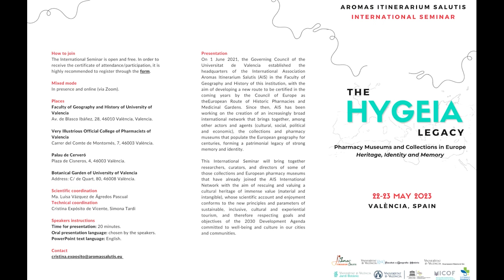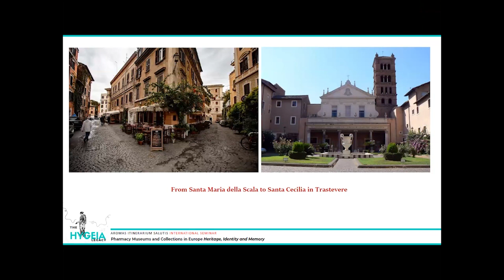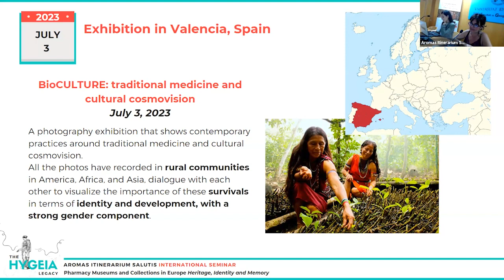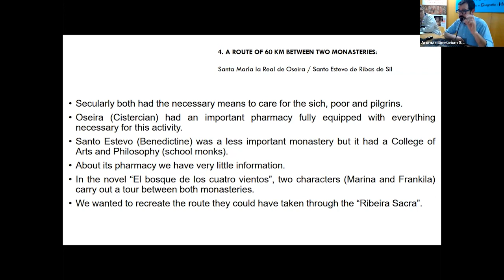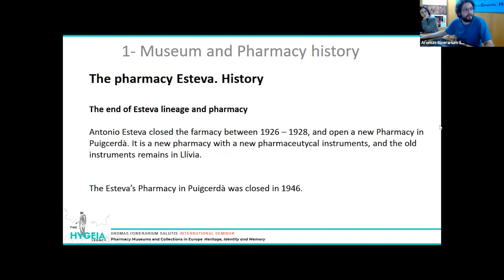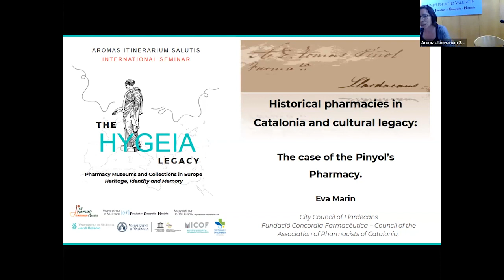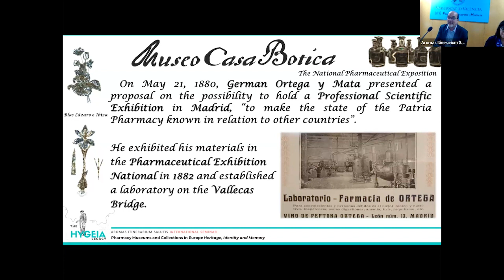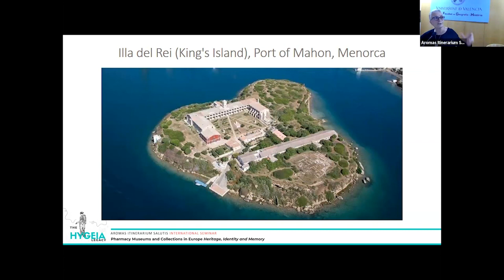22/05/2023. 1st Session. International Seminar "The Hygeia Legacy. Pharmacy museums and collections"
The International Seminar was organized by Aromas Itinerarium Salutis-The European Route of Historical Pharmacies and Medicinal Gardens in collaboration with the University of Valencia, the Very Illustrious Official College of Pharmacists of Valencia and the Botanical Garden of Valencia-University of Valencia.

Communications:
History of a project I (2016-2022). The spezieria of Santa Maria della Scala, Rome: research, restoration and museum.
Ma. Luisa Vázquez de Ágredos Pascual, Cristina Vidal Lorenzo (Universitat de València, Spain), Gaspar Muñoz Cosme (Universitat Politècnica de València, Spain), Alessandra Acconci (Soprintendenza Speciale Archeologia Belle Arti e Paesaggio di Roma, Italy)

History of a project II. Roman Trastevere: origin of the Route of Hygeia in Rome.
Nuria Blaya Estrada (Florida Universitaria, Valencia, Spain), Ma. Luisa Vázquez de Ágredos Pascual (Univeristat de València, Spain)

History of a project III. Safeguarding and making visible the invisible: The European Route of historical pharmacies and medicinal gardens.
Ma. Luisa Vázquez de Ágredos Pascual, Simona Tardi (Univeristat de València, Spain), Cristina Expósito de Vicente (Universidad Complutense de Madrid, Spain)

The Spanish Pharmaceutical Historical Heritage Network.
Cecilio José Venegas Fito (Royal Academy of Pharmacy, Spain, Iberoamerican Academy of Pharmacy, Spain)

Ribera Sacra, Galicia, Spain: landscape, history and conservation of a pharmaceutical heritage with echoes in contemporary literature.
Miguel Álvarez Soaje (Community pharmacist in Miño, A Coruña, Spain
María Oruña (Writer; author of 'El bosque de los cuatro vientos', Ediciones Destino, 2020)

Historical pharmacies in Catalonia and cultural legacy: the case of the Pinyol Pharmacy.
Eva Marín Aznar (Fundación Concordia – Council of the Association of Pharmacists of Catalonia, Spain)

The Esteve Pharmacy, Municipal Museum of Llivia, Spain: research, conservation and dissemination.
Gerard Cunill Costa, Nuria Lladó Moreno (Museo Municipal de Llivia, Spain)

Origin of the Old College of Apothecaries of Valencia and Valencian Historical Pharmacies: inventory and study of a forgotten cultural heritage.
Agustín Llopis González, Ricardo Folgado Bisbal (Muy Ilustre Colegio de Farmacéuticos de Valencia, Spain)

The Hispanic Pharmacy Museum of Madrid-Complutense University of Madrid, Spain: collection, conservation and history.
Antonio Isacio González Bueno, Alejandra Gómez Martín (Museo de la Farmacia Hispana-UCM, Madrid, Spain)

Aromas and letters of a Casa Botica, Farmacia Cervantes León.
Enrique Garzo García, Yolanda Legido Atienza (Farmacia Cervantes-León, Spain)

The naval hospital of the Bloody Island, port-Mahón, Menorca. Pharmaceutical fund and garden of medicinal plants.
M. Gràcia Seguí Puntas, M. Jesús Gracia Alfonso (Fundació Hospital illa del Rei. Col·legi Oficial de Farmacèutics de les Illes Balears, Spain)